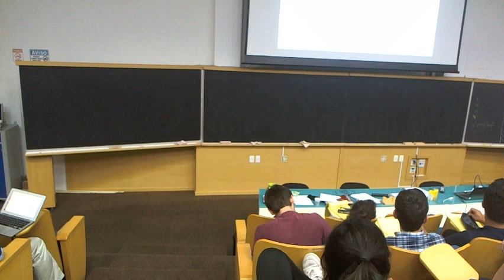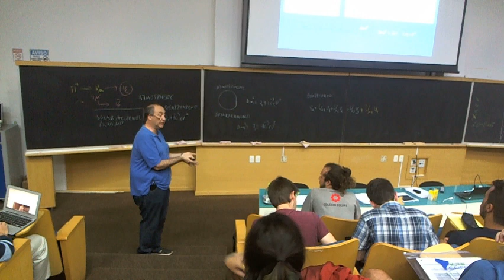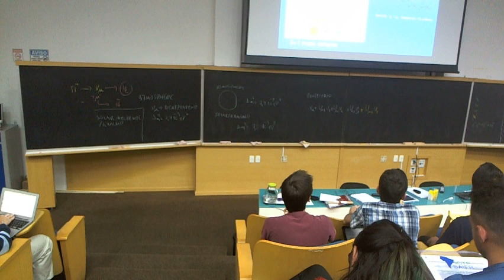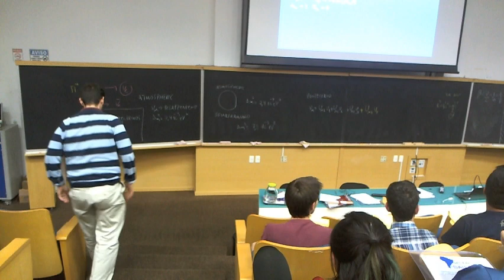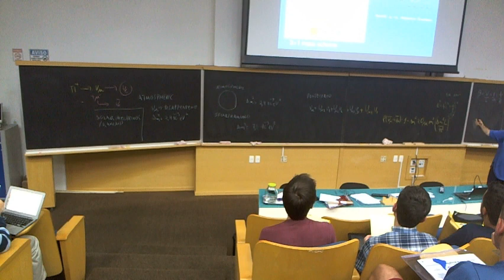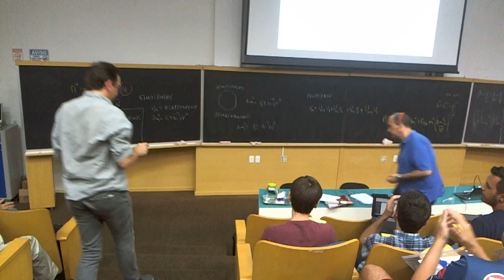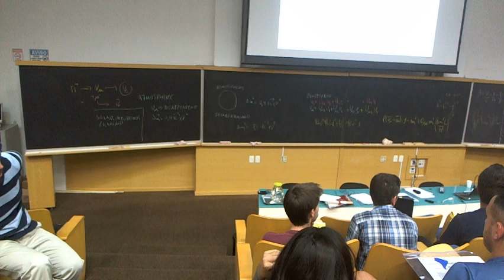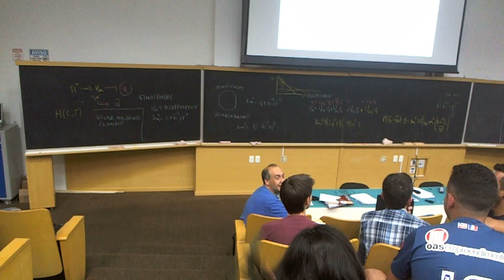Sterile neutrinos: Orlando Peres (1 of 1)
School and Workshop on Dark Matter and Neutrino Detection

Orlando Peres (UNICAMP, Brazil)